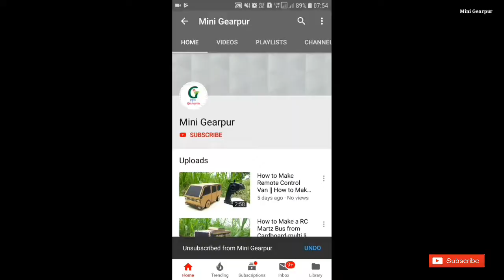How to make Four matchbox Electric toy at home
1-How to make Four matchbox Electric toy at home
Awesome ideas
H producer
Electric
Matchbox
Amazing diy projects
Matchbox car
Car banane ka tarika
Amazing ideas
Matchbox projects
Matchbox train
Matchbox helicopter
Amazing diy toys
Homemade inventions